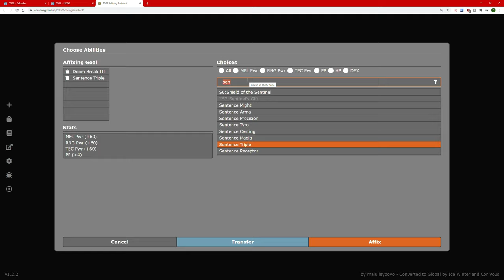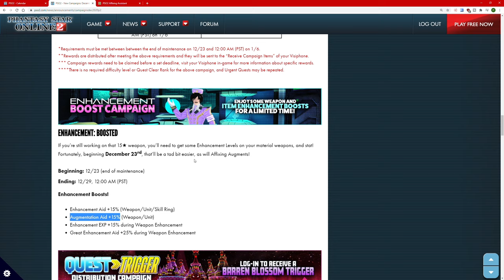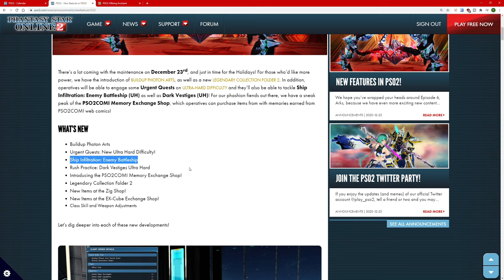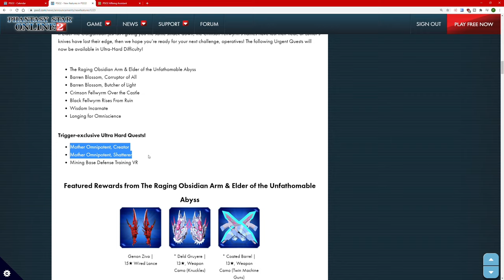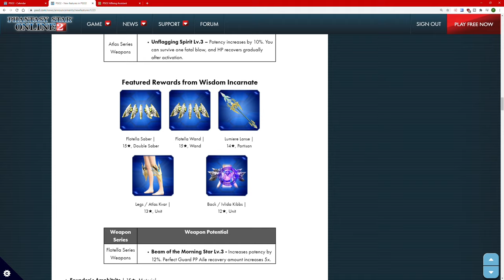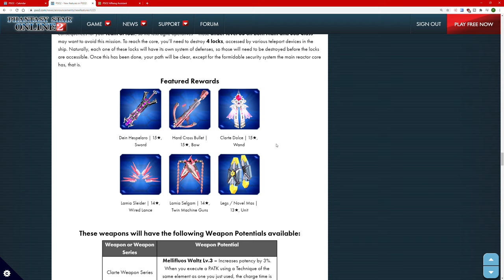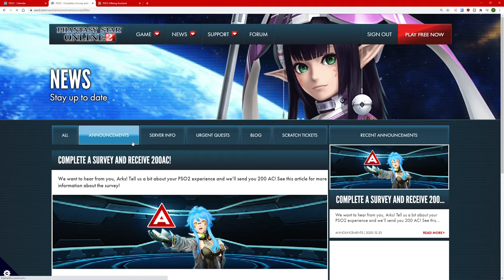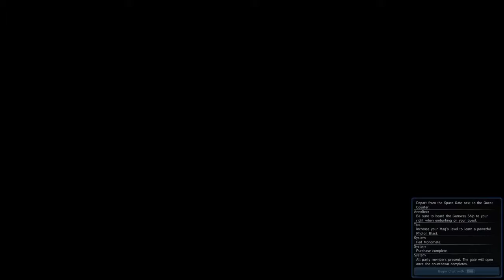INFILTRANDONOS EN LA NAVE ENEMIGA Y NUEVAS PHOTON ARTS | PSO2 GLOBAL